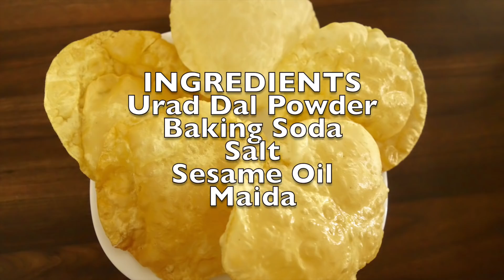പപ്പടം എളുപ്പം ഉണ്ടാക്കാം | Kerala Pappadam At Home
How To Make Pappadam / Pappad At Home, Kerala pappadam recipe/preparation
[INGREDIENTS]
Urad Dal Powder
Baking Soda
Salt
Sesame Oil
Maida
Water